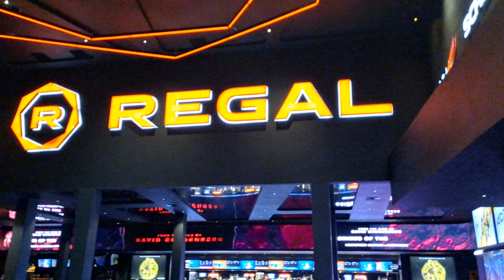Alexander Mikhaylovsky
Top Gun.